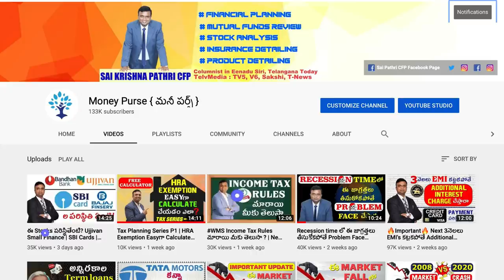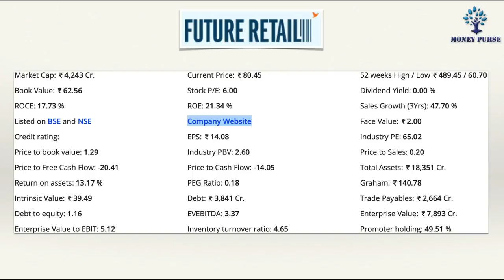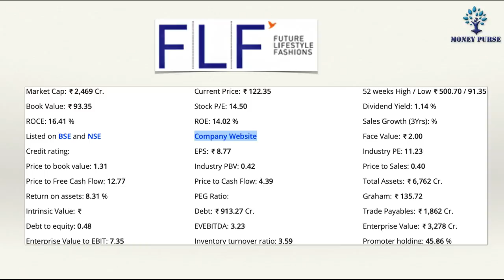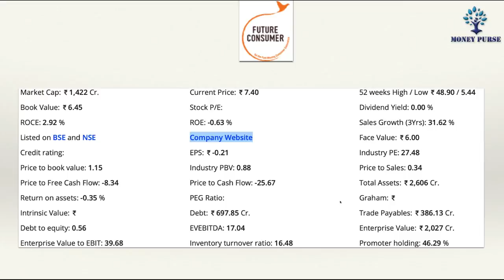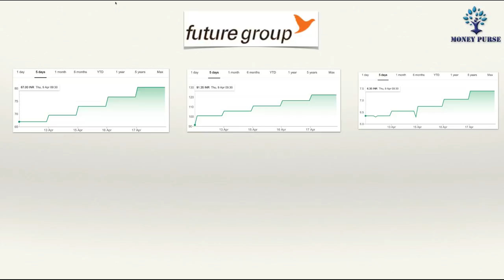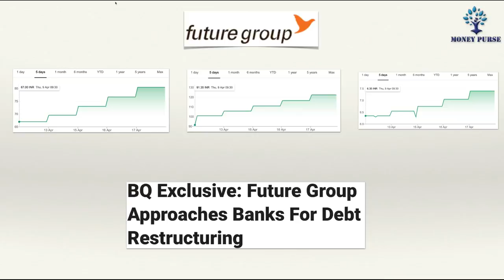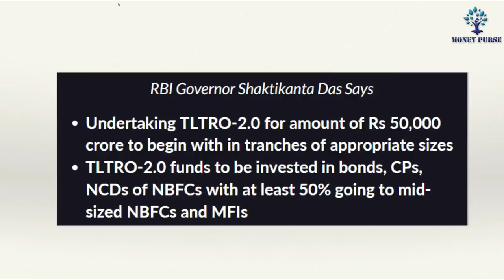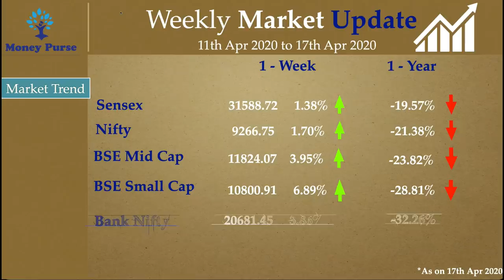WMS Daily Upper Circuits📈 లో పెరుగుతున్న Future Group ( Big Bazar , Central) Stocks పరిస్థితి ఏంటి?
In this weekend money show, we have shared updates on future group stocks and rbi's TLTRO 2.0 details

Financial Books
A Beginner's Guide to the Basics of Investing
Beating the Street
Value Investing & Behavioural Finance